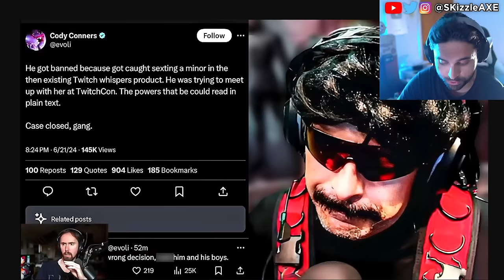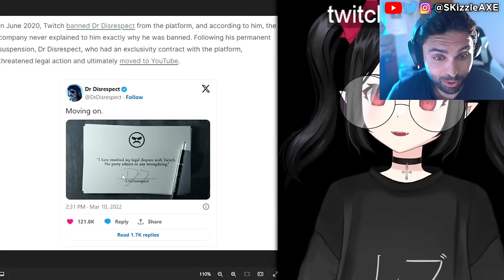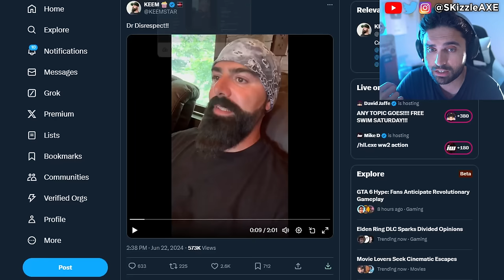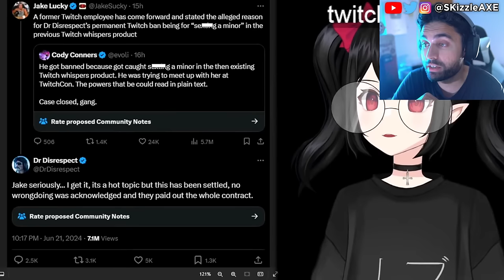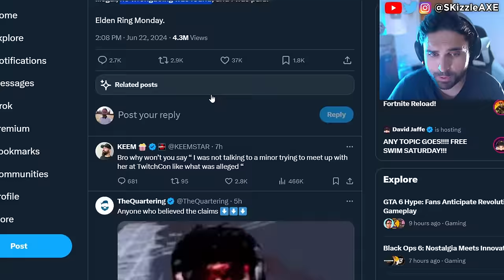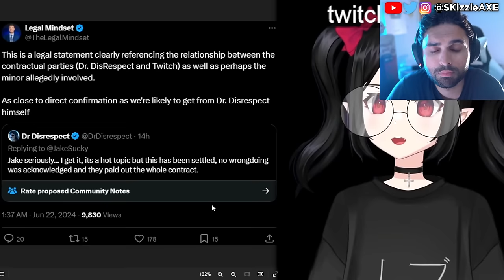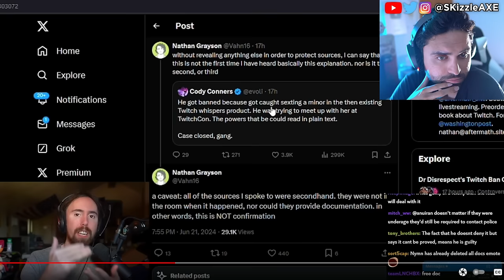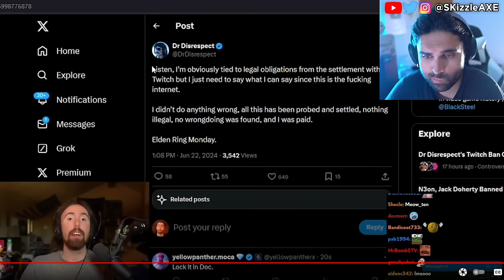DrDisrespect... The WORST News Just Dropped 🤯 Nickmercs, Dr Disrespect, Asmongold, Woke COD PS5 Xbox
DrDisrespect Banned from Twitch for messaging... Nickmercs, Keemstar from DramaAlert and Asmongold reacts to Dr Disrespect.